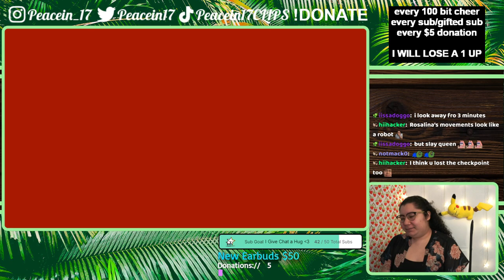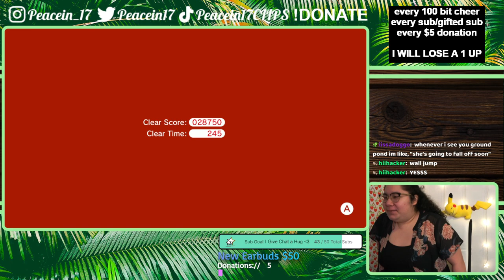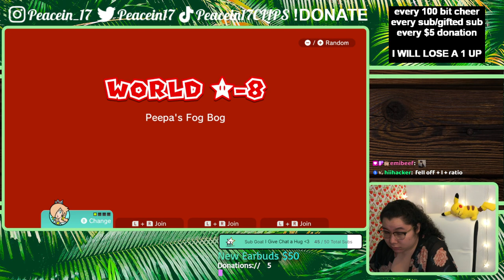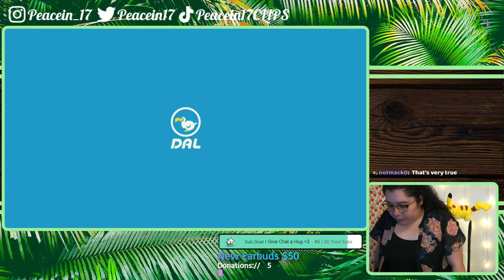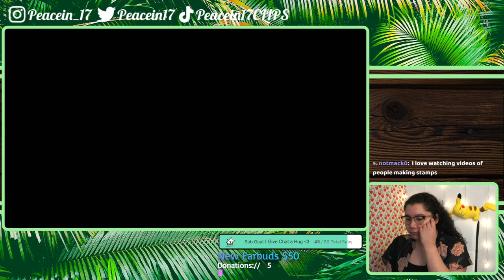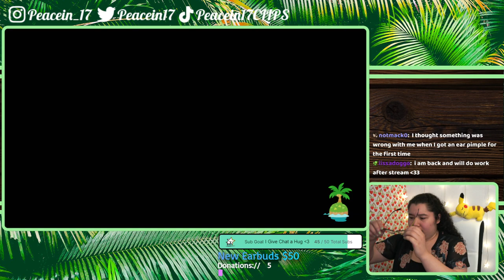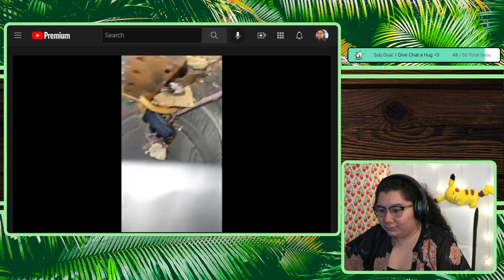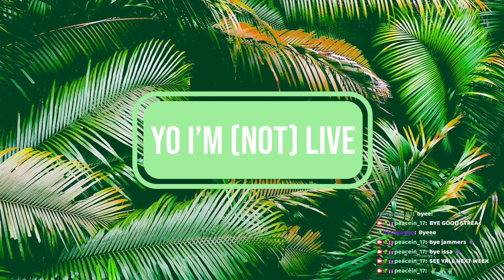5/19/22 EVERY GAME OVER I GIFT SUBS, ALL DONOS MAKE ME LOSE A 1UP I'M NOT ALLOWED TO SKIP LEVELS!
Time Stamps
00:00:00 Starting Soon
00:04:30 Intro then Super Mario 3D World
01:45:16 ACNH
03:00:00 YLYL
03:10:06 Thanking Subs Calligraphy